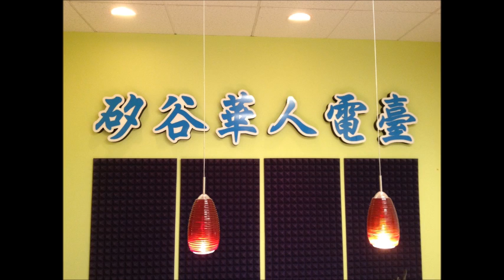SVC Media Radio Program 96.1FM 05092014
7:00-7:30 Bill Yen, 7:30-8:00 李嘉音